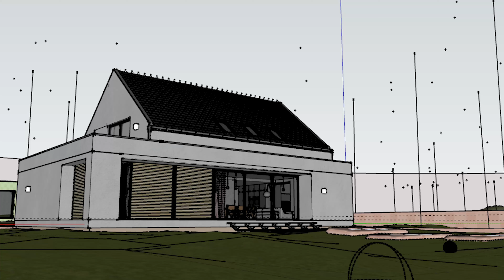Clay renderio nauda kuriant 3D vizualizacijų apšvietimą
Clay renderis – tai ne tik stilingas baltos spalvos vizualizacijos pateikimas – tai apšvietimo kūrimo klaidų detektorius, kuris suteikia galimybę pamatyti, kaip atrodys apšvietimo šaltiniai dar iki renderinimo proceso pradžios. Sukūrus Clay renderį galima pamatyti kokia yra apšvietimo šaltinių spalva, temperatūra, kokią nuotaiką ir atmosferą apšvietimo šaltiniai suteiks vizualizacijai, o naudojant Clay renderį ir baltos spalvos balansą, galima pamatyti ir kaip apšvietimo šaltiniai paveiks 3D scenoje sukurtus objektus, turinčius baltos spalvos medžiagas.